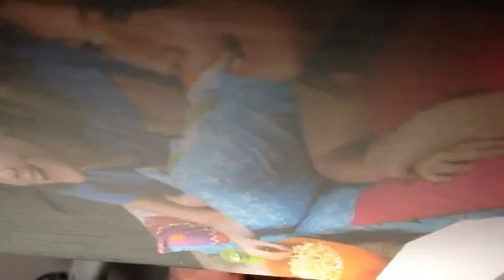100 Car Pile Up Fog & Ice South Korea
Heavy Fog and a sheet of ice on a bridge in South Korea causes a 100-car pile up leaves 2 dead and 68 injured also also